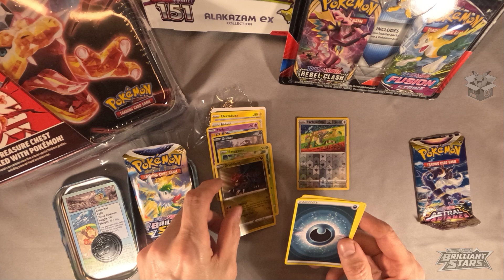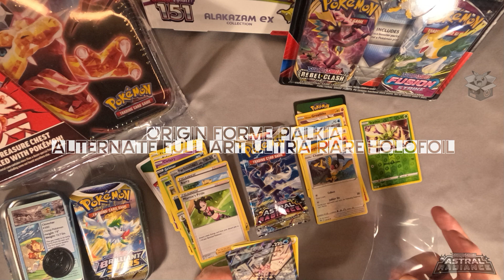Pokémon Sinnoh Stars Mini Tin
Another Target haul.
Opening up 1 of 4 items today.
Sinnoh Stars Mini Tin.